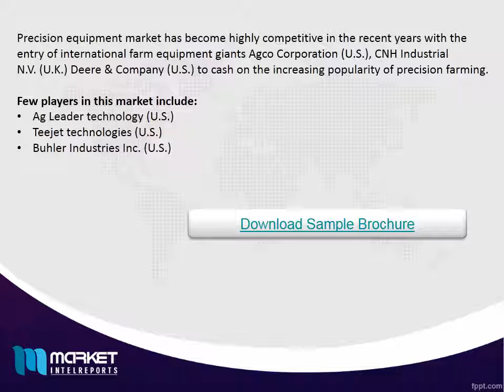Precision Farming and Tools Market Forecast 2013 - 2020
Precision Agriculture which has emerged in 1980s in the US, assists the farmers in decision making for efficient farm management. Precision agriculture has proven to be a cost-effective and environmentally sustainable approach for farming practices. It is referred as a management concept that aims to monitor and control the variability in farm operations to achieve better yield.